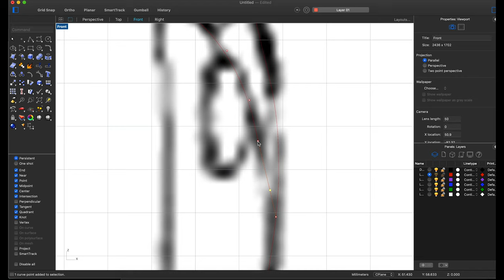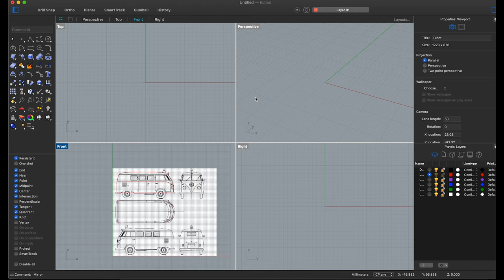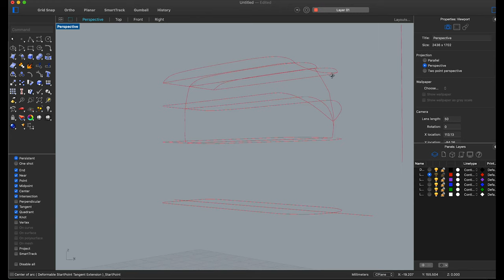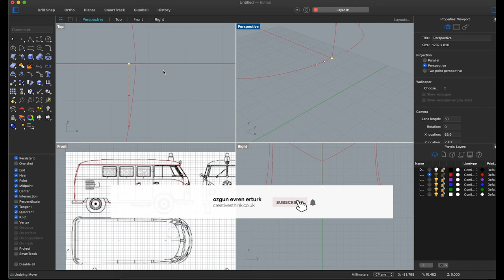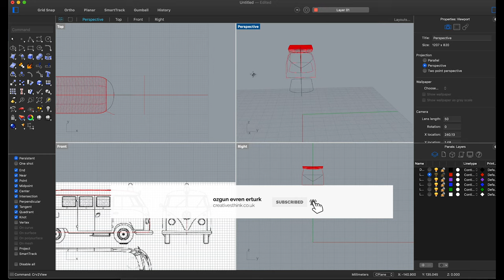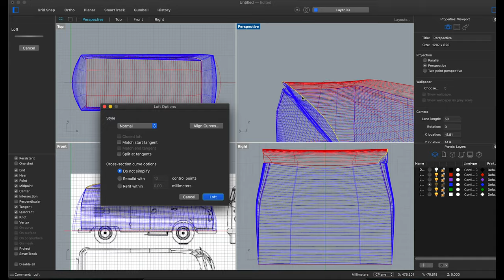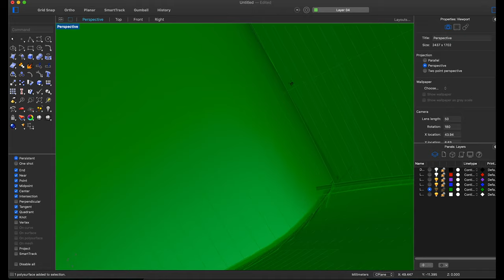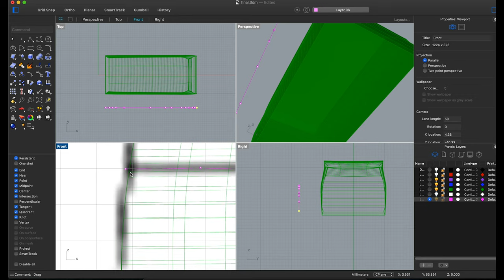3D Rhino Model Volkswagen Bus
3D Rhino Model Volkswagen Bus

Hello. I am Ozgun Evren Erturk. In my channel, I blend education, entertainment, art, graphics, Industirial , design, motion design, UI UX design, 3D modeling , and create practical and practical content for photography lovers. Don't miss my videos on my channel!